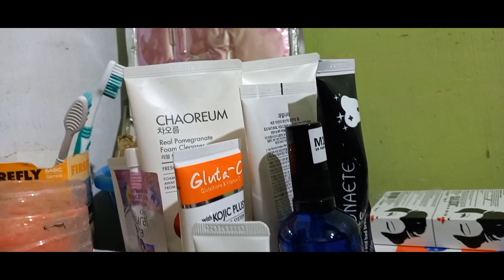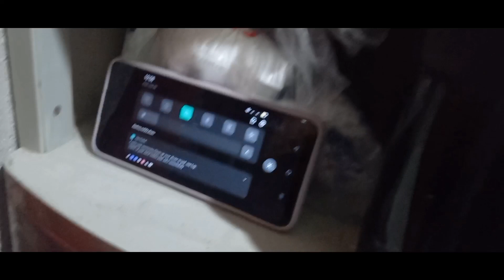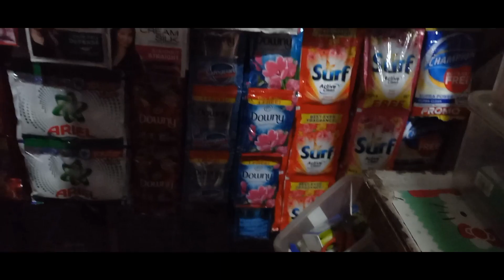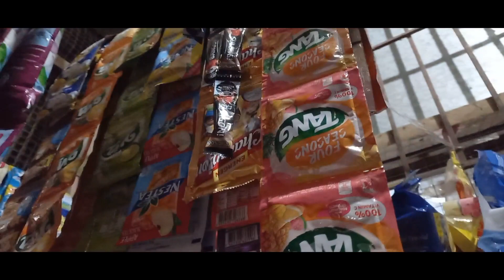munting sari sari store namin,thank you lord..islander official vlog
munting sari sari store namin,thank you lord